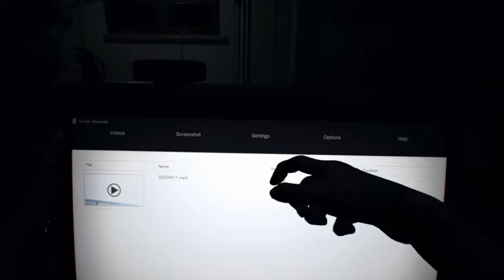Sean and Shawn Play: RESIDENT EVIL 7: Biohazard Part 19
Ethan is Han Solo in RE7.